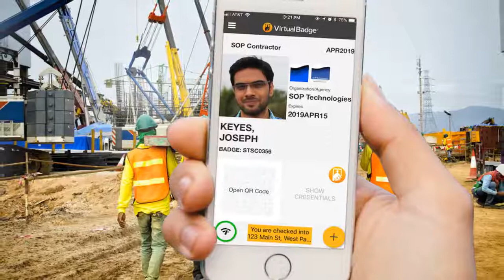Virtual Badge for Job Site Attendance Tracking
Virtual Badge is a smartphone ID and access control system that your organization can use to track attendance at your job sites.  Track attendance for employees, contractors, visitors, and more.  Download Virtual Badge and start today!  It's that easy.